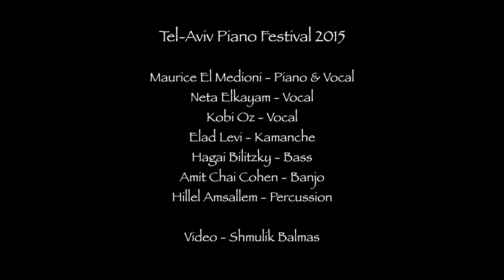Ana N'habek - Maurice El Medioni | Neta Elkayam | Kobi Oz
Maurice El Medioni - Piano & Vocal
Neta Elkayam - Vocal
Kobi Oz - Vocal
Elad Levi - Kamanche & Tar
Hagai Bilitzky - Bass
Amit Chai Cohen - Banjo
Hillel Amsallem - Percussion

Original Song by Maurice El Medioni

Video - Shmulik Balmas

Tel-Aviv Piano Festival 2015